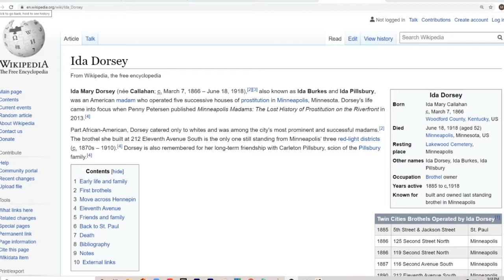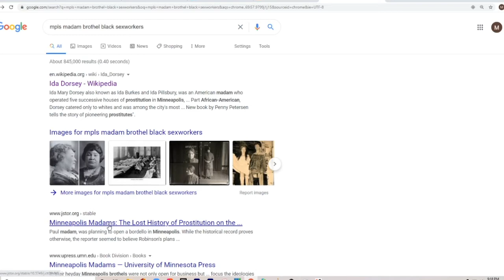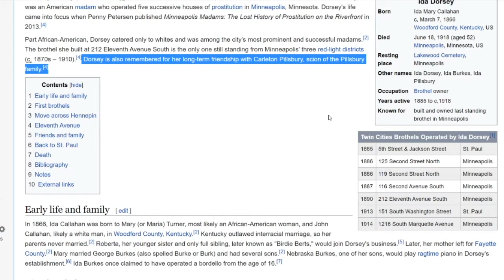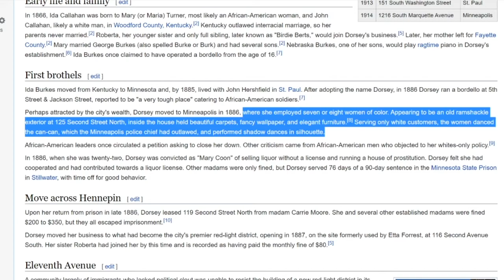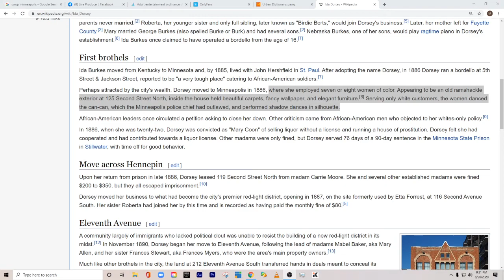Ida Pillsbury Dorsey, Sex Work Hall of Famer: Black Woman & Brothel Owner who ran Minneapolis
Mila wants to be a super madam like sex work hall of famer Ida Pillsbury (Ida Dorsey).
Inspired by the book Madam's of Minnesota (and Revolting Prostitutes).
If there were a sex work hall of fame...And we want to start one, Ida Pillsbury would be among the first inductees.  She was a black woman who is assumed to be a child born into slavery, fled north to Minneapolis.  Not only did she survive, but she THRIVED.  From 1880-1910, Ida Dorsey "Pillsbury" owned multiple brothels and catered to Minneapolis' white power establishment.  Not only did she finesse them for their money, but she finessed a Pillsbury heir for the right to use his name.  Needless to say, she is Mila's Hero.

Want to record your own podcast, or need to create high end content fast for a reasonable price?
Record where we record:
MBC MULTICAST STUDIO